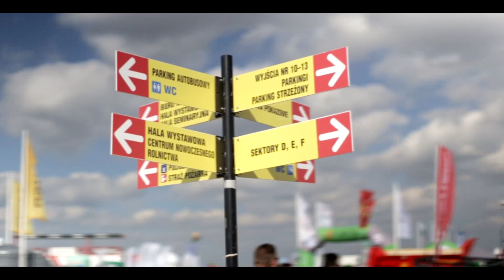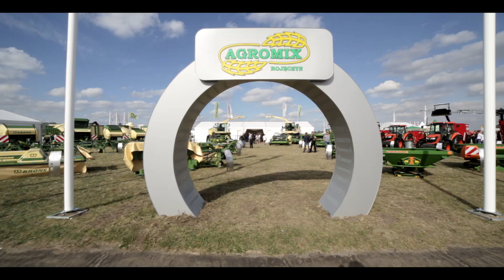Agro Show Bednary 2015 ? - proszę bardzo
Wyjątkowa relacja z wypadu na targi rolnicze AGRO SHOW w Bednarach 2015r :)
Pozdrawiamy, Justyna i Andrzej!